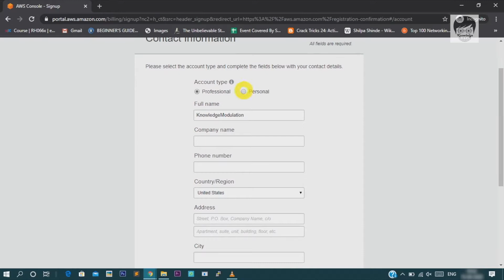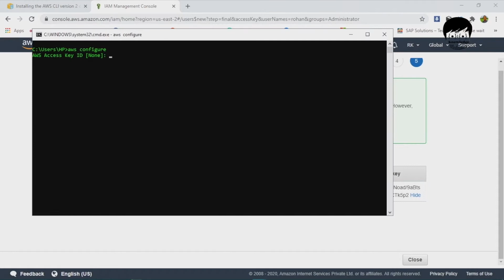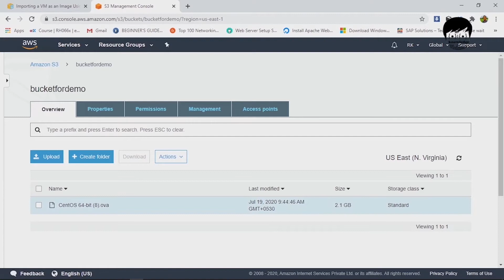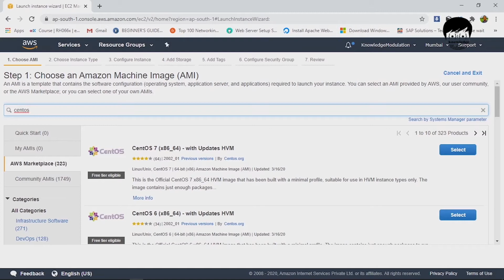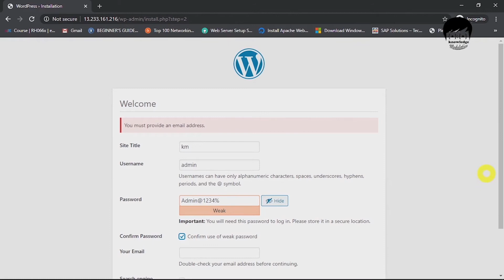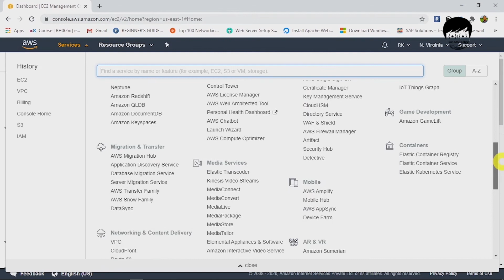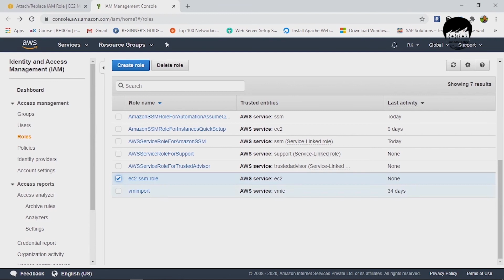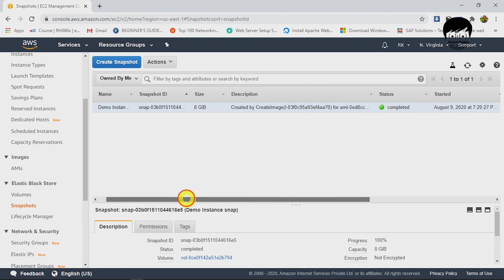AWS Key Concepts | AWS Tutorial | WebServer | CLI | Cloud Migration | LAMP Server | VPC | SSM | PPK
This video will help you to clear your concepts in cloud computing and AWS services, at the end of this video you will learn "how to deploy your own server on aws", "how to create web server", "Installation and configuration of aws cli i.e command line interface", Some time we have to migrate our on premises server to cloud then cloud migration will help you.
also LAMP server installation and configuration in this topic we will see installation and configuration of apache, php, mariadb or mysql database, wordpress, phpmyadmin etc.
also we will see vpc i.e virtual private cloud concept with types of vpc and single public subnet vpc.
after that we will see aws systems manager which we use to login remotely to your server without any ssh agent or putty.
at last we will see what to do when we lost our ppk key which we use to connect our instance with putty.

00:01 to 08:14 AWS Login
08:15 to 15:55 AWS CLI
15:56 to 34:51 Vmware to Cloud Migration
34:52 to 52:13 LAMP Server Installation
52:15 to 01:09:58 AWS VPC
01:09:59 to 01:17:24 AWS SSM i.e Systems Manager
01:17:25 to 01:24:56 Reset Lost PPK